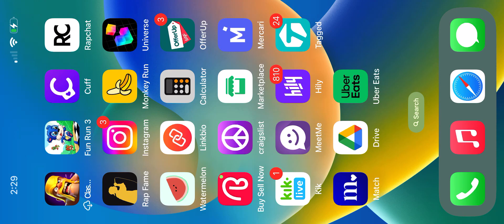Alliyah Alecia Plays Fun Run 3 Arena Multiplayer Game